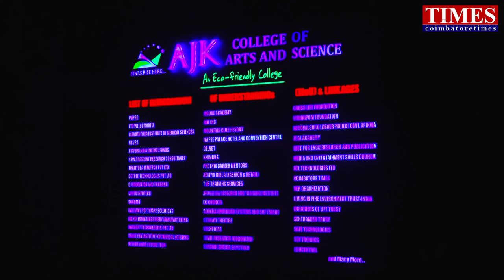AJK College NAAC A+ Accreditation|ECO friendly college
High tech communication,wifi campus,eco friendly, Western Ghats hill footage trekking,family back ground hostel facility,number one catering college, excellent sports activity,body building gym and indoor games,naac a+ accreditation,ajk college of arts and science,